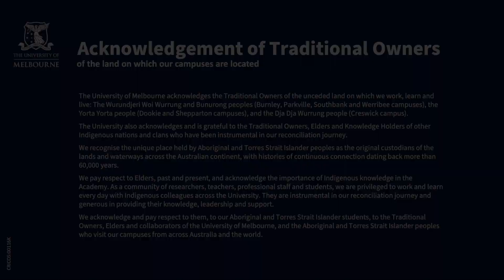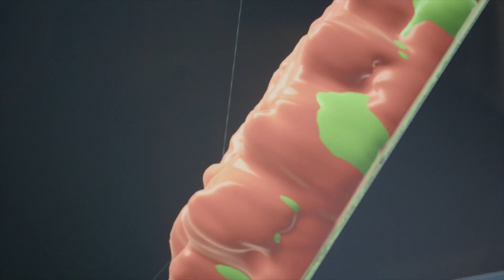Explore the Immunology major